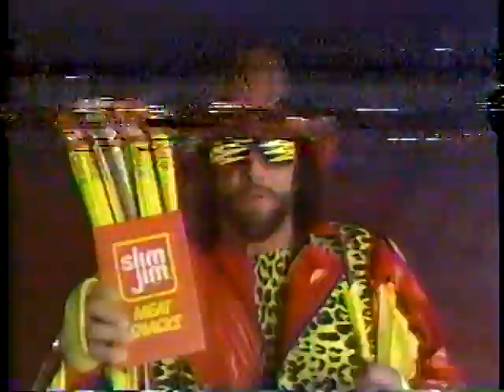VTS 01 8